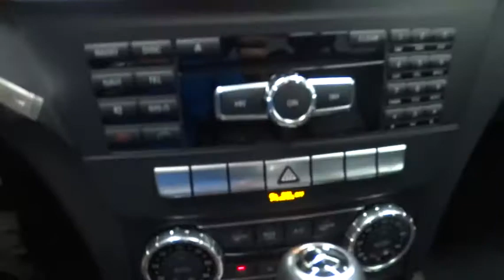2012 Mercedes-Benz C-Class Costa Mesa, Huntington Beach, Irvine, San Clemente, Anaheim, CA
2012 Mercedes-Benz C-Class

ABSOLUTELY INCREDIBLE!!! PRESTIGE...WITHOUGH THE PRICE. SOMETHING THIS NICE WON'T LAST SO MAKE THE SMART MOVE HURRY BEFORE IT IS GONE!! This is a 2012 MBZ C350 with only 40k miles. This vehicle is Sapphire Gray with Black interior and is in jaw dropping condition.There are used cars, and then there are cars like this well-taken care of 2012 Mercedes-Benz C-Class. This luxury vehicle has it all, from a posh interior to a wealth of outstanding features. If you want a creampuff with style, this is it. This vehicle has been babied by the previous owner, and it shows. It has no flaws or blemishes and everything works like new. It is nicely equipped with features such as 17 AMG® Twin 5-Spoke Design Wheels, Harmon/Kardon Sound, Nav + 4 Universal Media Interface, and Power moonroof.We choose to take the stress out of the purchasing process. We work with third party sites to determine what is a fair price for our customers to ensure you will be happy with your buying experience. At Orange Coast Auto Group, we select only the best pre-owned vehicles to offer our customers. Our commitment to your peace of mind is our #1 priority. That's why each vehicle has a certified quality inspection, 3-month, 3000-mile Power-train Warranty on each car, our 72-hour/250 mile No Questions Asked return policy, free CarFax report, clean title guarantee and your first year oil changes are on us. Shop Easy, Drive Happy!